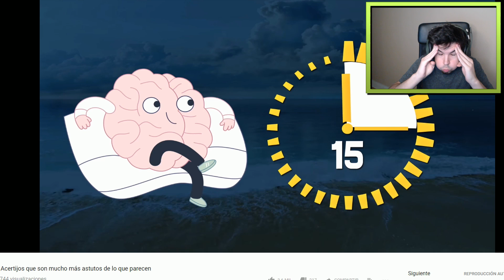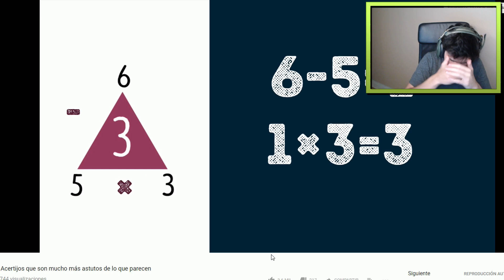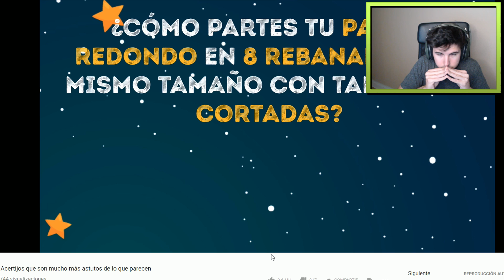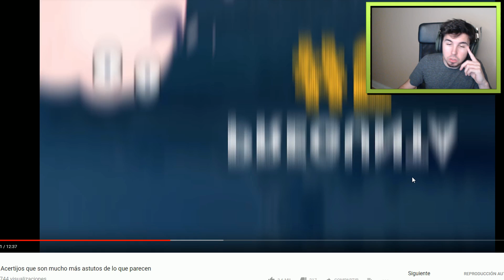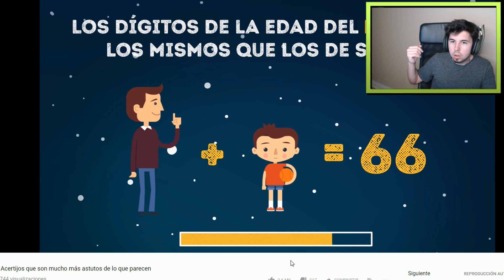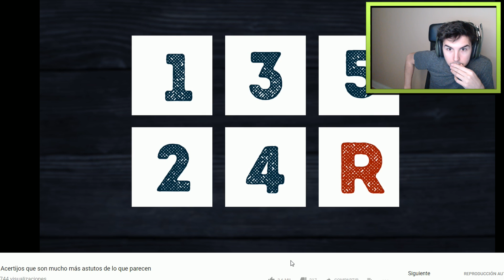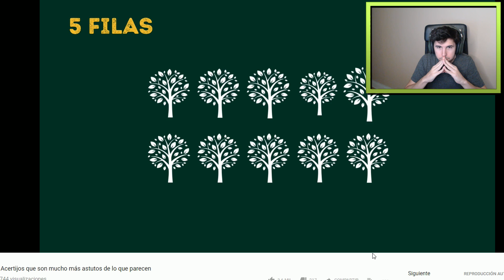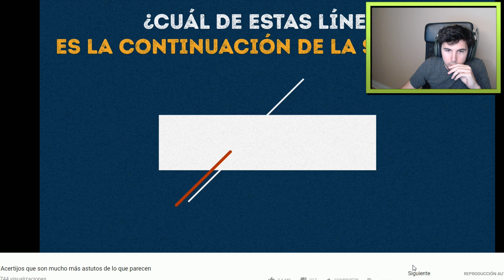13 Acertijos que son mucho más astutos de lo que parecen | Reaccionando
13 Acertijos que son mucho más astutos de lo que parecen